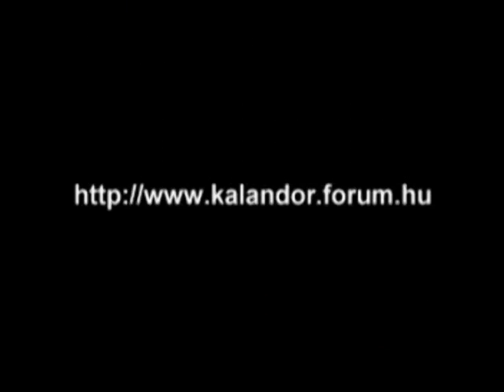Teleporter Twins Level 4 Walkthrough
Video walkthrough to the game by kalandor forum.